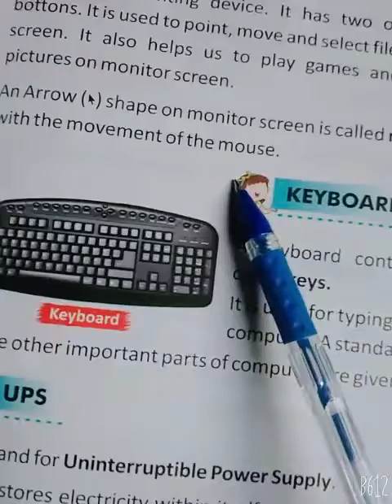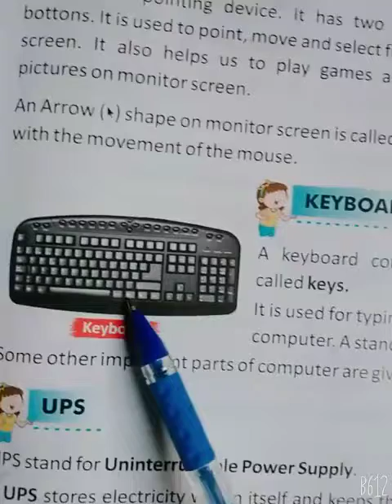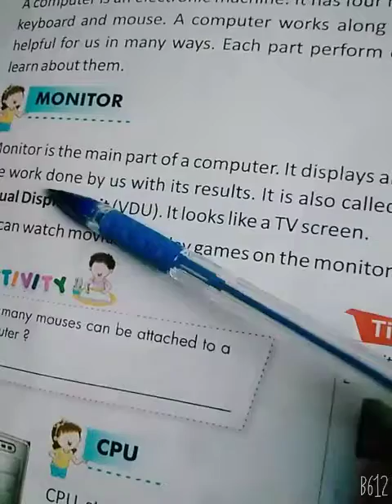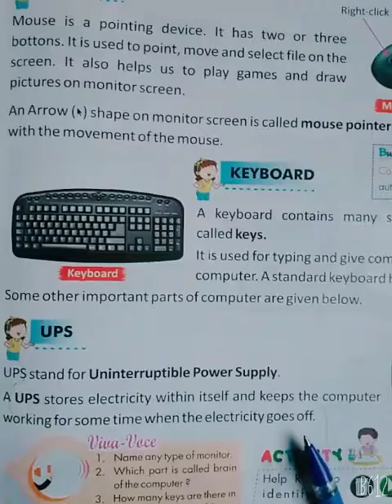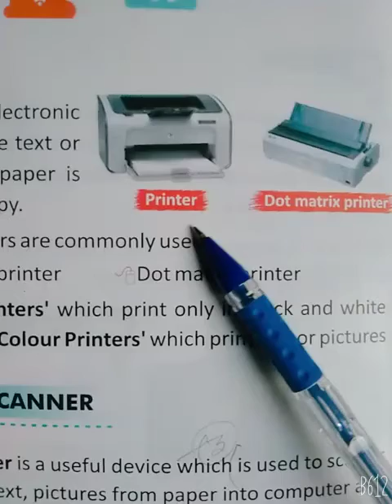CLASS~ 2,subject~computer, video part~3